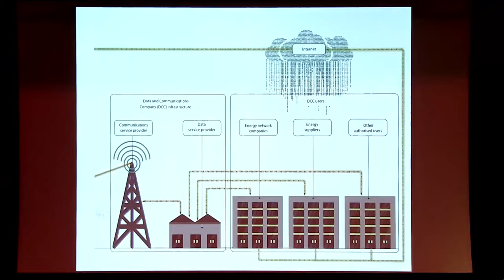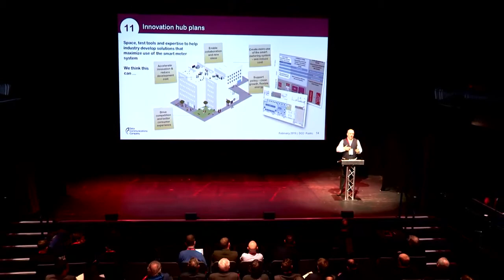Smart Meters 2019 Conference: Highlights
Highlights of the UoS Smart Meters 2019 Conference, 07 February 2019